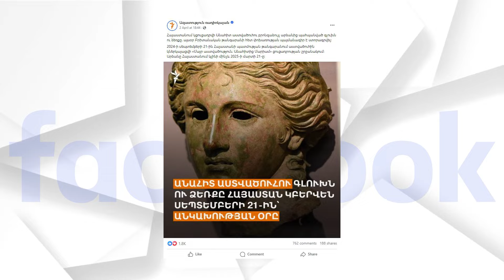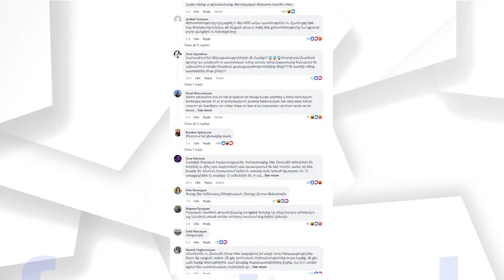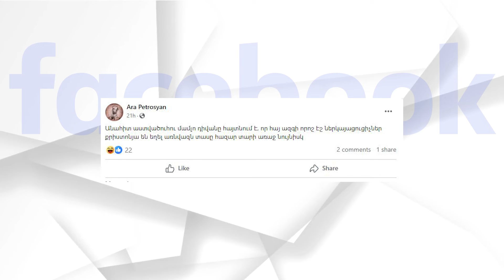«Ապասնի» արձանը. «Ֆեյսբուքյան» կրքեր Անահիտ Աստվածուհու արձանի գլուխը Հայաստանում ցուցադրելու շուրջ